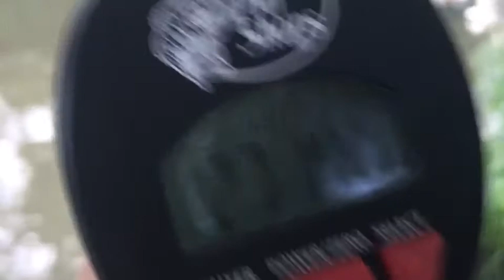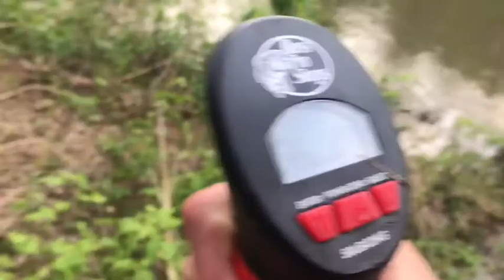MUST WATCH!! GIANT Catfish.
it was just a normal day of fishing until we hooked the biggest fish of my life!!!